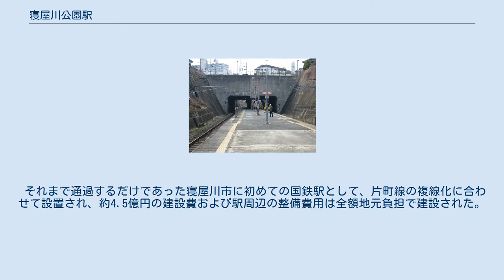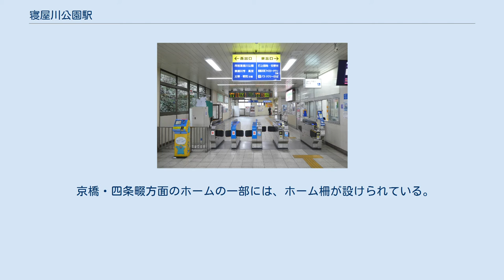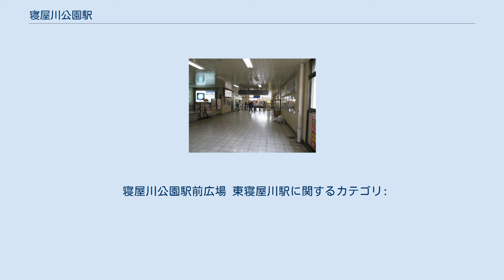寝屋川公園駅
寝屋川公園駅（ねやがわこうえんえき）は、大阪府寝屋川市打上元町にある、西日本旅客鉄道（JR西日本）片町線（学研都市線）の駅である。
寝屋川市内で唯一のJR駅である。
 それまで通過するだけであった寝屋川市に初めての国鉄駅として、片町線の複線化に合わせて設置され、約4.5億円の建設費および駅周辺の整備費用は全額地元負担で建設された。
 開業当初から駅名は東寝屋川駅だったが、寝屋川市内には「東寝屋川」という地名がなく、地元住民から駅名変更を求める声が上がっており、2016年から寝屋川市とJR西日本が協議を行っていた。
2018年11月20日、JR西日本と寝屋川市は「まちづくり連携協定」を締結し、2019年春に寝屋川公園駅に改称すると発表した。
府営寝屋川公園の最寄り駅であることが由来。
そして、2019年3月16日のダイヤ改正に合わせて改称された。
駅名改称にかかる費用1.2億円は市側が負担した。
 島式ホーム1面2線を有する駅で、分岐器や絶対信号機がない停留所に分類される。
ホームが打上トンネルと掘削の区間内にあるので、地上駅舎からホームに降りるタイプの駅である。
路面から改札、改札からホームへは階段またはエレベーターにより移動する。
 京橋・四条畷方面のホームの一部には、ホーム柵が設けられている。
 四条畷駅が管理し、JR西日本交通サービスが業務を受託している業務委託駅である。
ICカード乗車券「ICOCA」が利用することができる（相互利用可能ICカードはICOCAの項を参照）。
一部時間帯は無人となる。
そのため改札機・券売機・精算機付近にはインターホンがあり、無人時間帯はコールセンターのオペレーターが対応し各種機器を遠隔制御している。
 日中時間帯は1時間あたり4本の区間快速が停車する。
 大阪府統計年鑑によると、1日の平均乗車人員は以下の通り。
大阪府統計年鑑などに掲載されていた値が、西日本旅客鉄道株式会社から提供されていた時点で誤りがあり、寝屋川市統計書では ( ) 内の数値に訂正されている。
 寝屋川公園駅前広場 東寝屋川駅に関するカテゴリ: